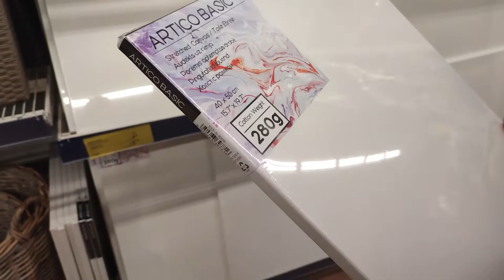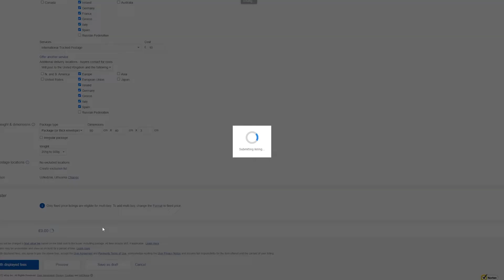Pirmas AKRILO darbas vertas €€€?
Tikras menininkas turi išgyventi iš savo darbų. Tačiau kiek galima gauti už savo pirmą meno kūrinį? Tai patikrinau aš išbandant dar vieną naują veiklą. Buvo visai smagu, manau reikės pakartoti.